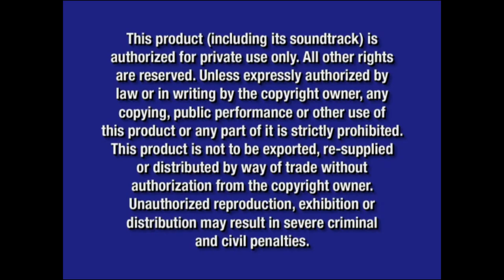The Golden Girls:The Complete Sixth Season Disc 3 2006 DVD Menu Walkthrough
This Is The DVD Menu From The 2006 DVD Of The Golden Girls:The Complete Sixth Season (Disc 3)